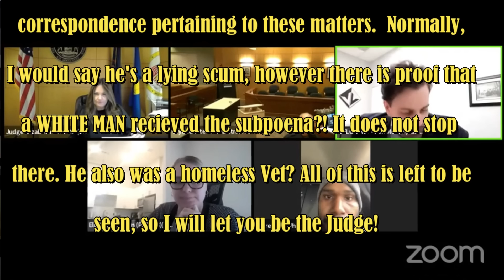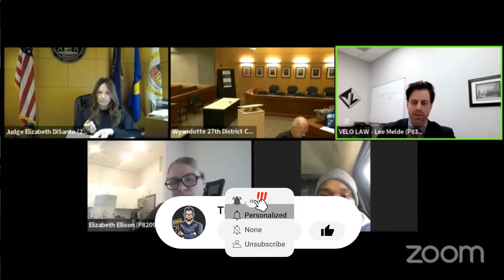I'm BLACK, He was WHITE! They Got the Wrong Guy, Judge!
Judge Disanto has a case of mistaken Identity, and possibly stolen valor!